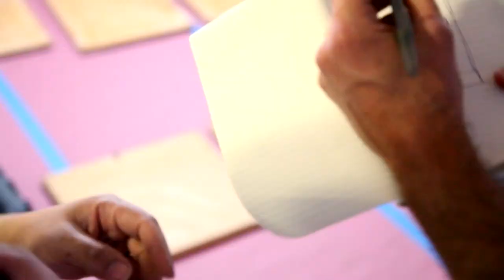Brother vs. Brother-Behind the Scenes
Red Arrow Industries worked with HGTV to create online bonus content for their program, Property Brothers. This video features host Dan Collopy as he gets the inside scoop from contestants and both Drew and Jonathan Scott.